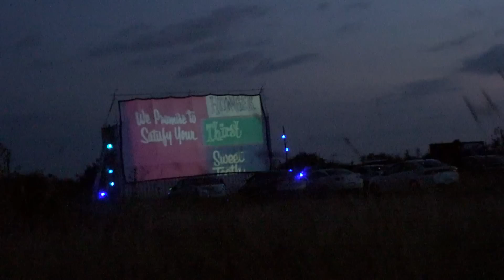Local Legends: Denise Quintanilla, Rockstar Magazine Editor, Austin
“Rockstar” magazine editor Denise Quintanilla gives a tour of her favorite places in Austin, including La Barbecue, Waterloo Records, The White Horse and Blue Starlite Mini Urban Drive-In.